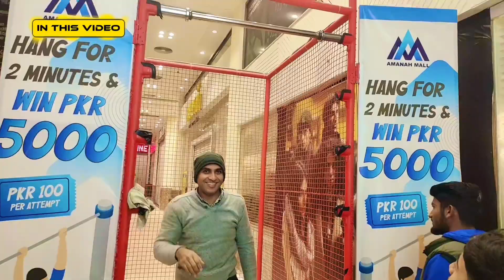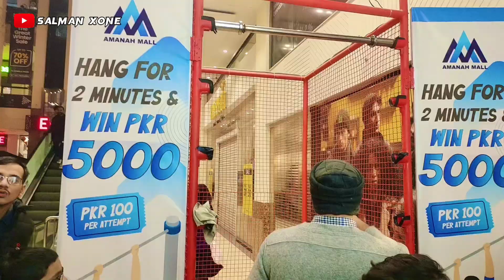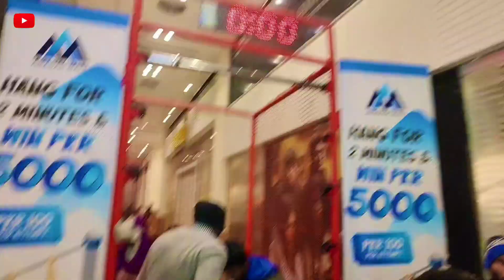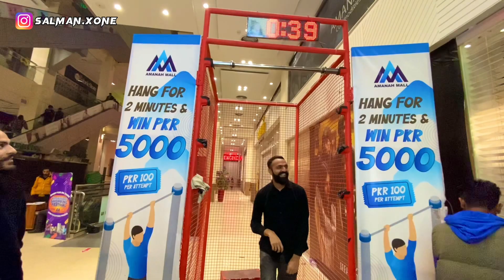Trampoline Park Amanah Mall Lahore| Bachon Kay Sath Bany Hum Bhi Bachy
Trampoline Park Amanah Mall Lahore| Bachon Kay Sath Bany Hum Bhi Bachy | Salman xone
This is salman aslam
I am an artist, Fitness Trainer and Vlogger
Trampoline park. Amanah mall lahore. Indoor games. Play area for kids. Best places in Lahore. Lahore best places. beautiful places. jumping area. Trampoline Park lahore. best Trampoline park in lahore. Famous places in lahore. Joyland lahore. amazing places in lahore. shoping mall in lahore. lahore shoping mall. pakeges mall lahore. kareem block market lahore. pakistan beautiful places. amazing places in lahore. how to make vlog. best camera for vlog. gymnastics in lahore. how to gymnastics. viral videos. trending videos. how to monitize. challange videos. lahore tour. visit to lahore. Lahore places. fun places in lahore.